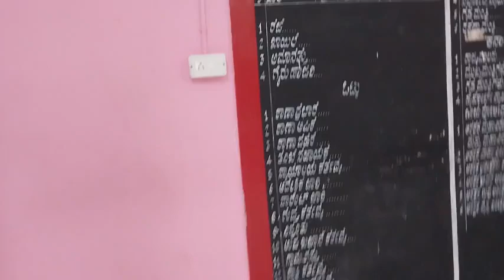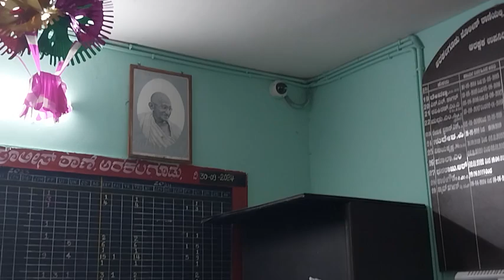This is how Arakalagudu police station wakes up